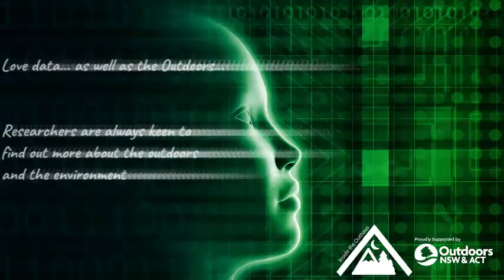JointheCollaborationInsidetheOuthAUS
Inside the OutHaus is providing a portal to connect the nature-based learning (outdoor end experiential education) sector; a grassroots community platform for learning, sharing of resources and support of our mental health.
We kickoff the conversations at 5.13 PM AEDT / 4:13 PM AEST (Qld) / 2:13pm AWST (WA) on the 1st and 3rd Monday of each month in 2022.